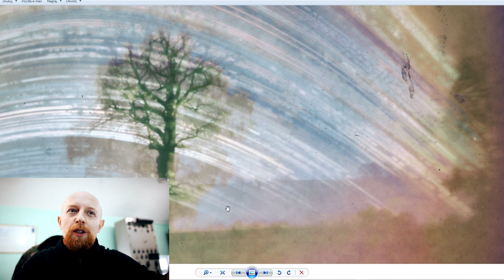Solarobranie #14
Co się stanie z puszką solarigraficzną która zamarznie? Odpowiedź w filmiku.